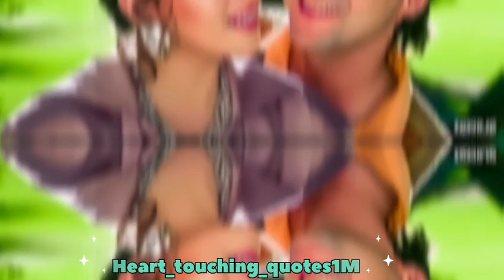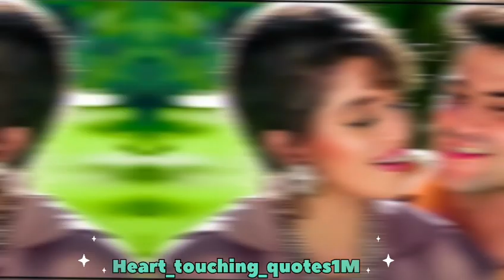Mujhse ab__ Dur Na Ja Sajana___ | 90s song___ superhit song____ | Hindi song🎵🎶